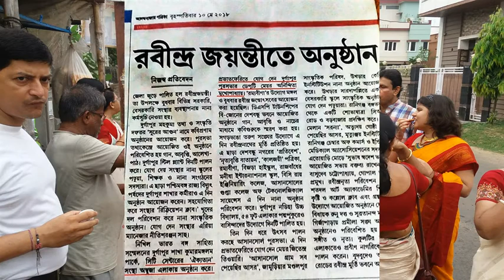Rabindra Jayanti Prabhat Fari 2018, Bengal Ambuja, Phase-2, Citycentre, Durgapur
আজ ২৫শে বৈশাখ। কবি লহ প্রনাম।
আমাদের ঐক্যতান group  এর প্রভাত ফেরি অনুষ্ঠানে দুর্গাপুর নগরনিগমের উপ-মহানগরিক শ্রীমতী অনিন্দিতা মুখার্জ্জী আমাদের সাথে পায়ে পা মিলিয়ে আমাদের উৎসাহিত করে গেলেন।
by ঐক্যতান group of Bengal Ambuja, Phase-2, Citycentre, Durgapur